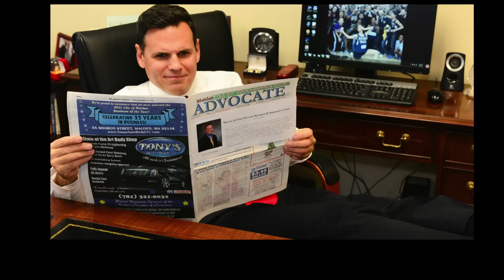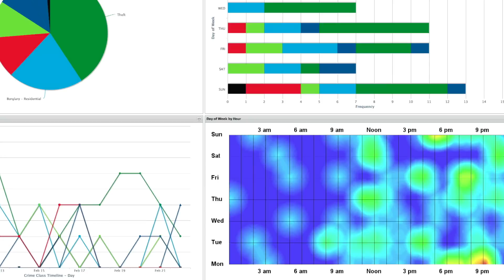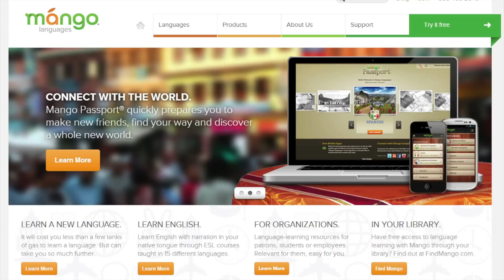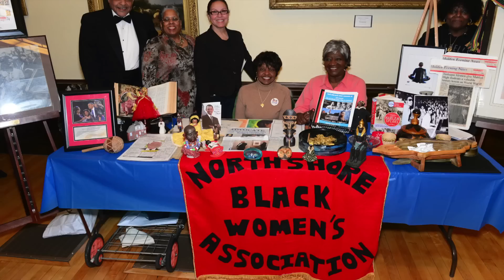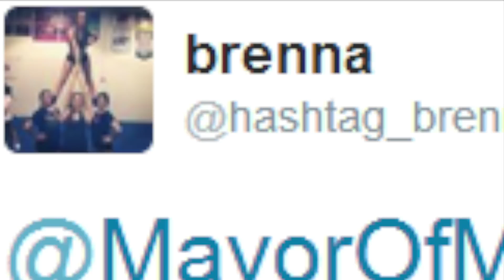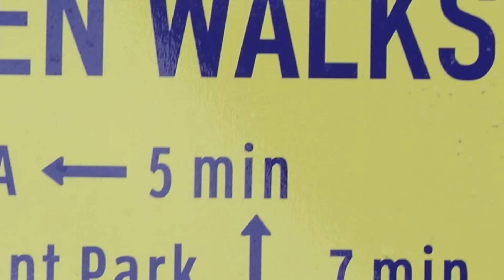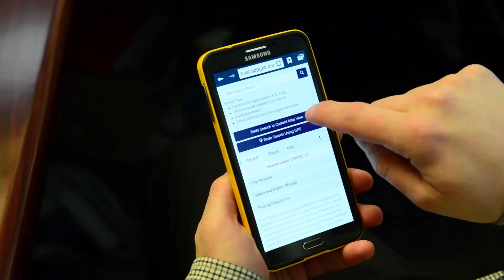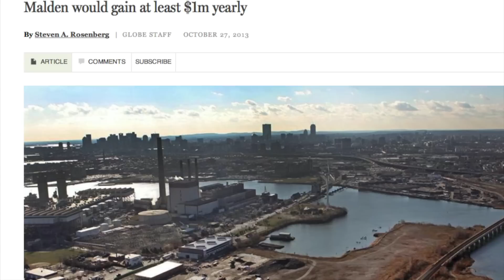Mayor Gary Christenson's 2014 State of the City Address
Mayor Gary Christenson's 2014 State of the City hosted by the Malden Chamber of Commerce
February 25th at Anthony's of Malden